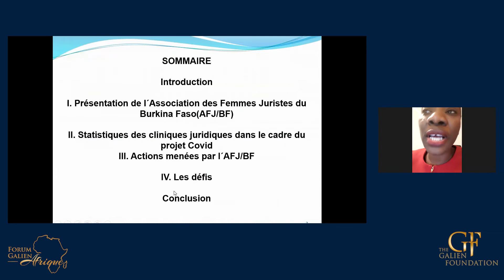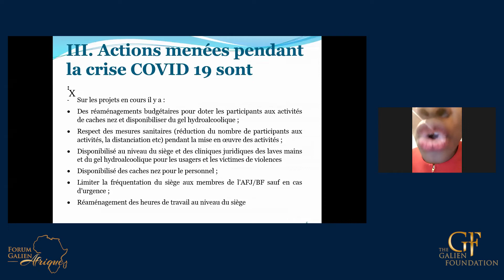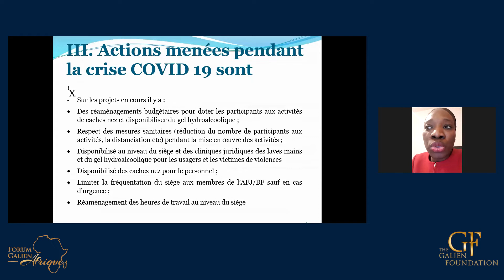Socio-economic consequences, equity and gender in the context of Global Health Security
Forum des Femmes : Conséquences socio-économiques, Équité et Genre dans le cadre de la Sécurité Sanitaire Mondiale

Chair
• Mme Oueded BOUCHAMAOUI (Tunisie), Prix Nobel de la Paix 2015

Intervenants :
• Mme Oulimata SARR, Directrice régionale Onu Femmes (Afrique de l’Ouest et du Centre) - Sénégal
• Mme Stéphanie SEYDOUX, Ambassadrice pour la santé mondiale - France
• Dr Khoudia SOW, Médecin et socio-anthropologue, UCAD - Sénégal
• Mme Chantal LEMGA, Association des femmes juristes burkinabés
• Mme Penda SECK, Présidente du Comité de Lutte contre les Violences faites aux Femmes (CLVF) -

Women's Forum : Socio-economic consequences, equity and gender in the context of Global Health Security

Chair :
• Ms Oueded BOUCHAMAOUI (Tunisia) , 2015 Nobel Peace Prize

Speakers :
• Ms Oulimata SARR, UN Women Dakar Regional Director (West and Central Africa) – Senegal
• Ms Stéphanie SEYDOUX, Ambassador for Global Health - France
• Dr Khoudia SOW, Doctor and socio-anthropologist, UCAD - Senegal
• Ms Chantal LEMGA, Association of Burkinabe Women Lawyers
• Ms Penda SECK, President of the Committee to combat violence against Women (CLVF) - Senegal